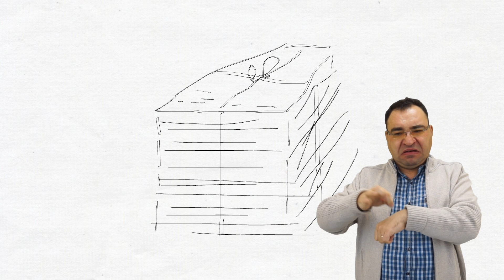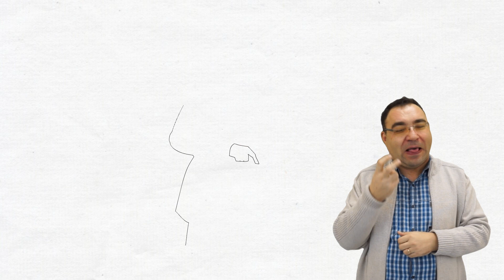Informacje dotyczące zdrowia są danym wrażliwymi (Tłumaczenie na Język Migowy - PJM)